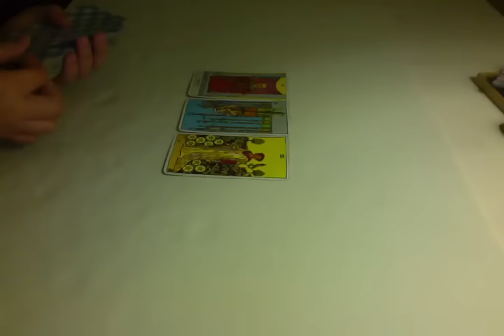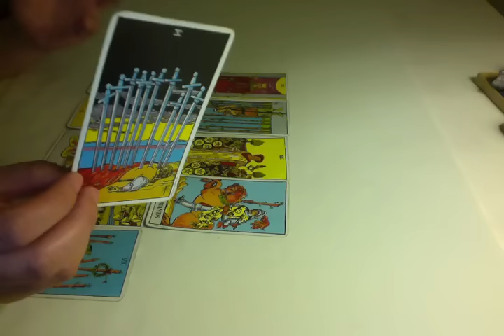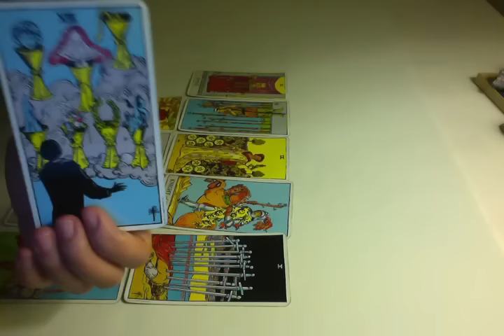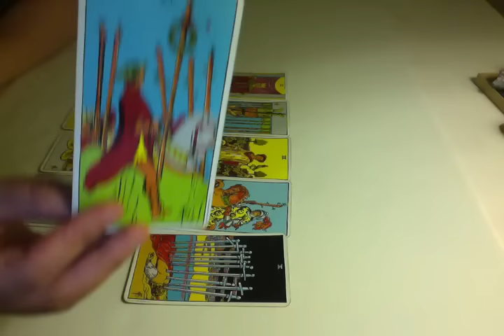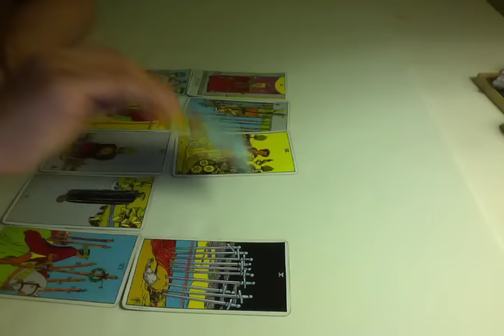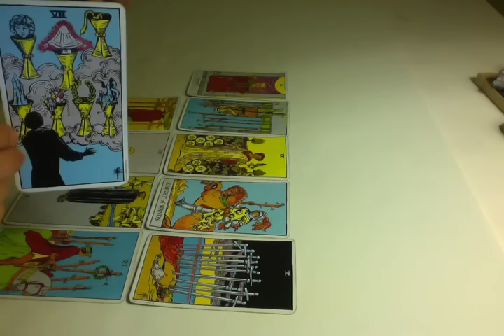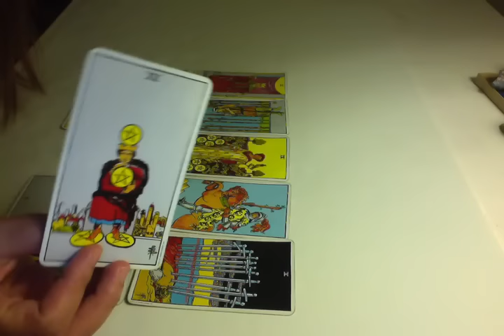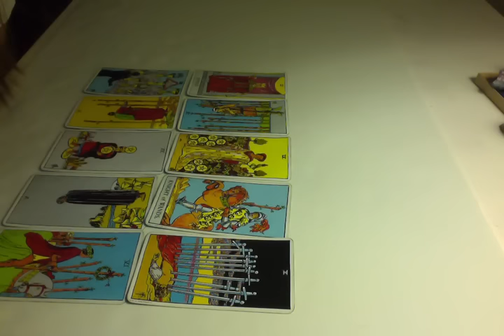Aries January 2016 Tarot Reading